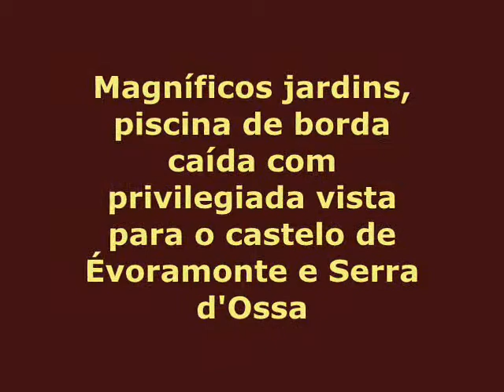Hotel Rural Quinta dos Bastos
O Hotel Rural Quinta dos Bastos é o local ideal para a sua estadia em Évora!

Hotel rural com 6 quartos e 5 suites, a 5min. do centro histórico de Évora. Magníficos jardins, piscina de borda caída com privilegiada vista para o castelo de Évoramonte e Serra d'Ossa, todo o requinte, história e modernidade numa quinta do séc. XVIII.

The Hotel Rural Quinta dos Bastos is the ideal place for your stay in Évora!

Rural hotel with 6 rooms and 5 suites, at 5min. from the historical center of Évora. Magnificent gardens, swimming pool with privileged views of the castle of Évoramonte and Serra d'Ossa, all the sophistication, history and modernity in a farm from the eightheen century.

Música de / music by: "Norah Jones - Nightingale"